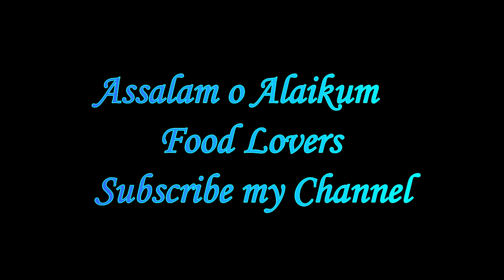TANDOORI ALOO BY FOOD LOVERS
Ingredients:(Ajza)
Aloo 400 gram
Tandoori masala 4-5 tb.spoon
Oil 4-5 tb.spoon
Mint leaves 4 tb.spoon
Green chilies chopped 3-4
Lemons 2
Dhaniya
Kali mirch 1 teaspoon
Namak 1/2 tb.spoon
Safed zeera 1 teaspoon
Orange food colour
pani 2 glass
Preparation:(tareeqa)
*Aloo ko cubes ma kat len.pan len 2 glass pani dalen aloo or orange food colour dal kar 4-5 minute k lye boil kar len .
*4-5 mint bad aloo nikal len or paper towel pr dal kar khushk kar len .
*Pan len is ma 1 teaspoon zeera dalen or rost kar len yahan tk k khushbu anay lagay roasted zeera grind kar len.
*Dry aloo pr ab 4-5 tb.spoon tandoori masala dalen or mix karen.
*Is k bad 1 pan len is ma 4-5 tb.spoon oil dalen or aloo dal kar fry kar len yahan tk k light  golden ho jaen is k bad is ko serving dish ma nikal len.
*Aloo per ab lemoo ka juice dalen hara dhaniya podina or sabz mirch kali mirch or zeera dal kar serve karen .raita or chapati k sath serve karen.